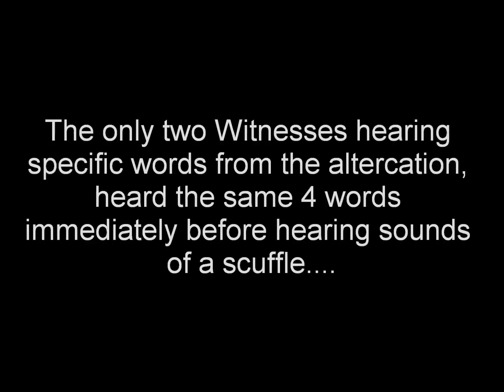What Are You Doing?